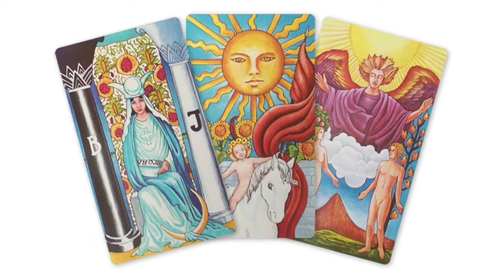Intro to Dragonfly Crystals Channel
Dragonfly Crystals focus is to provide you with inspiration and assistance on your journey with Metaphysical Topics, Tarot Readings both political and spiritual, along with guests that bring messages of healing, hope and creative ways to move through life and much more.